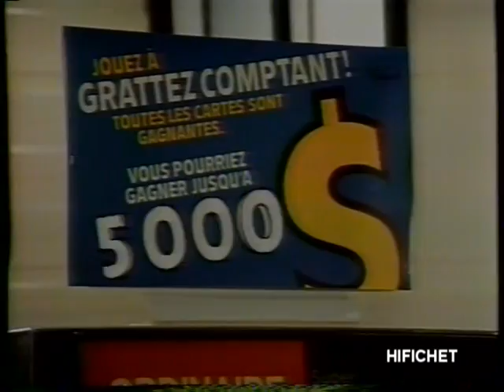Gulf (Publicité Québec)